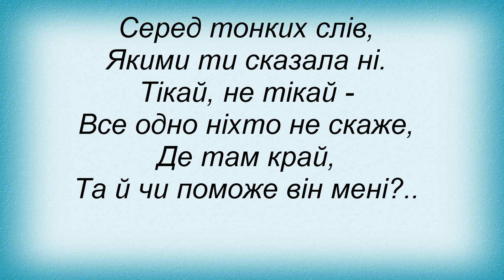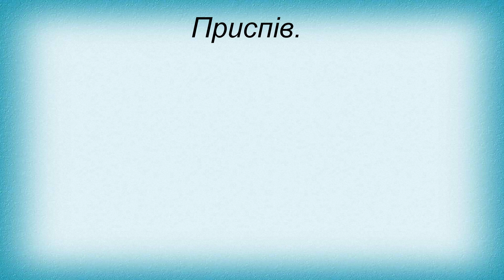Слова песни Океан Эльзы - На лінії вогню